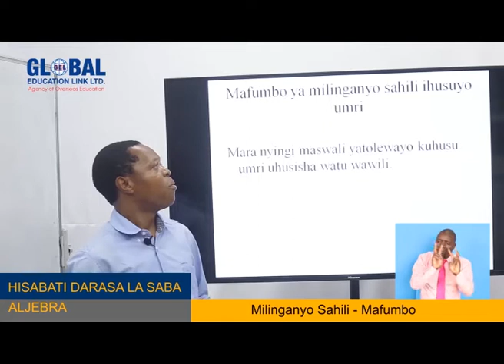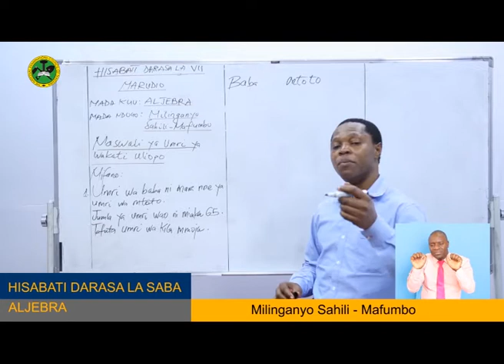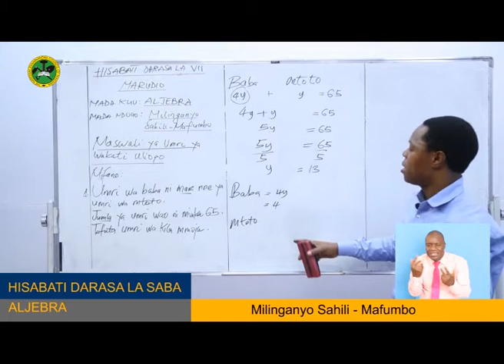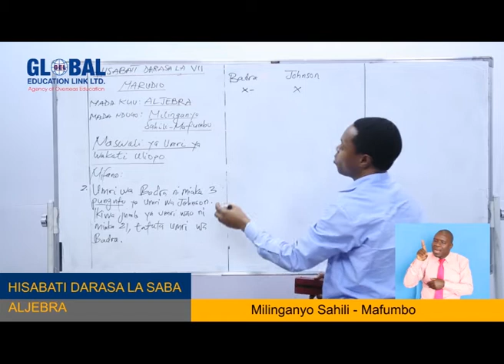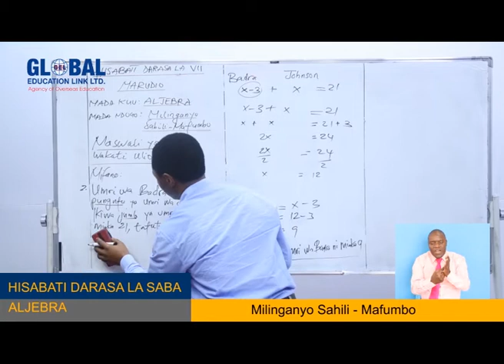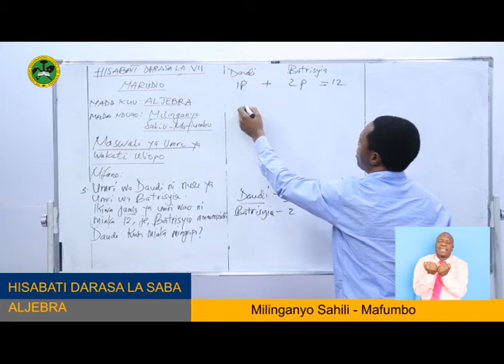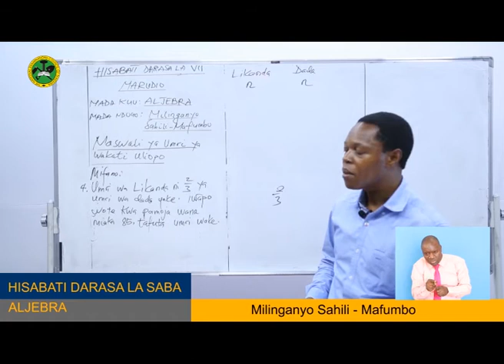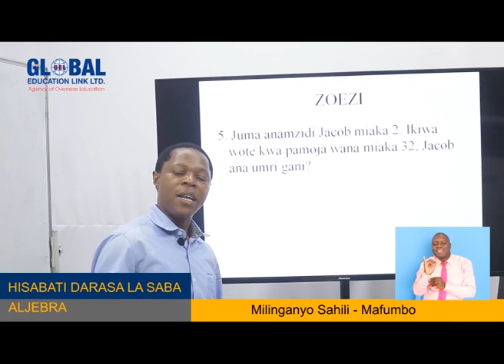DARASA ONLINE: S02 EPISODE 54 [DARASA VII] HISABATI - MILINGANGO SAHILI MAFUMBO